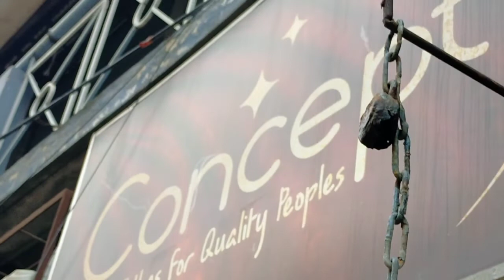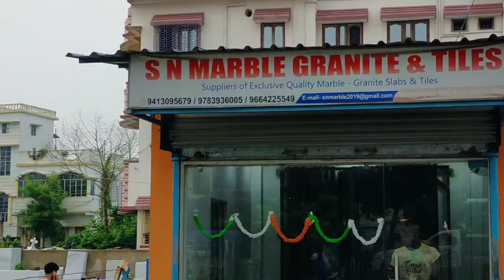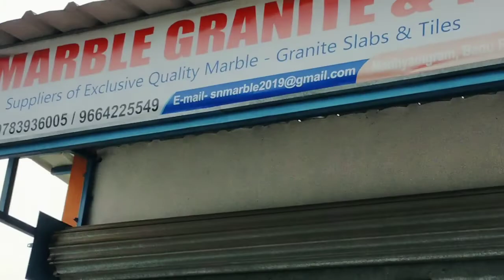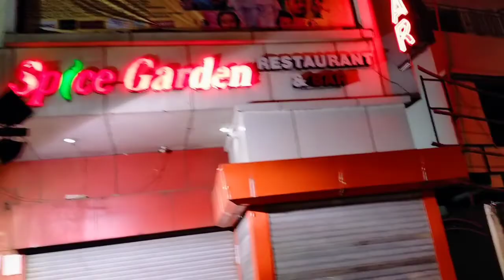Sunday te Mutton ar duck 🦆🦆 anlo husband # Marble er dokane giye matha ghure galo amar😱😲😱